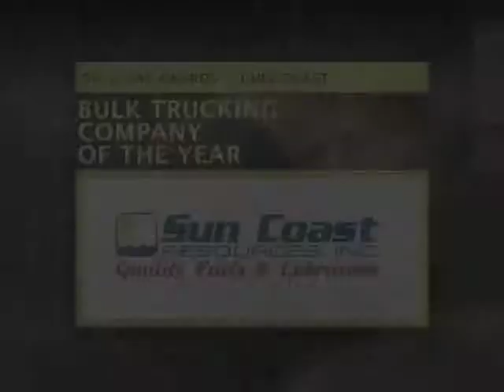Sun Coast Resources, Inc. Named Gulf Coast Bulk Trucking Company of the Year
Sun Coast Resources, Inc. was named Bulk Trucking Company of the Year at the Gulf Coast Oil & Gas Awards March 18, 2014.